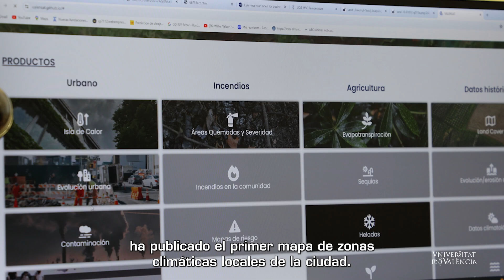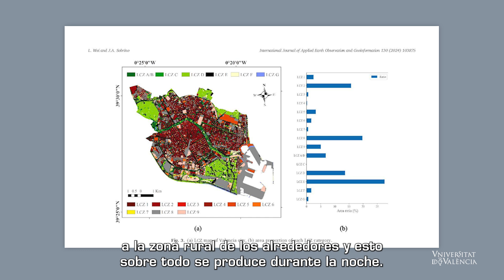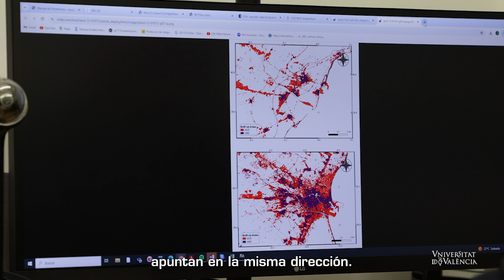Les onades de calor amenacen l’ambient nocturn i la salut dels ciutadans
Un equip de la Unitat de Canvi Global-IPL de la Universitat de València acaba de publicar en International Journal of Applied Earth Observation and Geoinformation el primer mapa de zones climàtiques locals (LCZ) d'alta resolució de la ciutat València, basat en dades de satèl·lits. L'objecte d'estudi és analitzar els efectes de ‘illa de calor’ i ‘onada de calor’ en les principals ciutats mediterrànies, i proporcionar mesures de mitigació per a millorar l'ambient i la salut de la població.